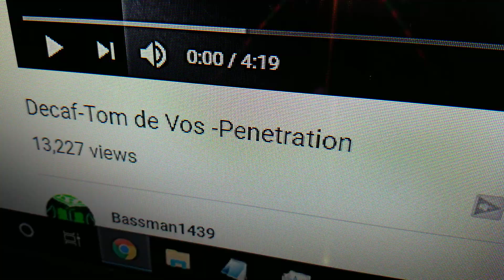N33ds m0r3 p0w3r (s0m3t1m3 n3xt m0nth?)